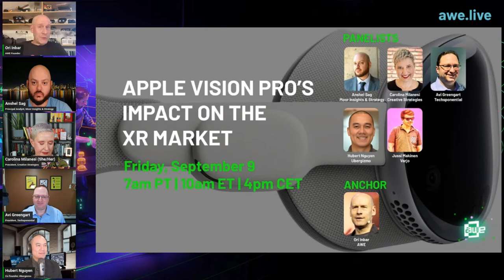Apple Vision Pro’s Impact on the XR Market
Apple’s entrance to the XR market has been long-awaited and now that the dust from the Vision Pro announcement has settled and clear industry perspectives have been achieved, 2024 promises to be one of the most important years in the history of XR and the dawn of the spatial computing era.

In a spirited discussion, viewers will learn firsthand all the insider perspectives as to how they believe Vision Pro will impact XR in general and potentially kickstart spatial computing as a whole. Is it a must-buy or a must-wait - every perspective will be heard and debated amongst these industry legends.

Panelists include top editors and leading journalists in the Apple and Android markets. The panel will be moderated by Ori Inbar, co-founder of AWE and himself a leading XR investor for more than a decade.

Meet the Panel:
- Anshel Sag – VP & Principal Analyst AR/VR/XR, Moor Insights and Strategies
- Carolina Milanesi – President and Principal Analyst, Creative Strategies
- Avi Greengart – Founder, Lead Analyst - Techsponential
- Hubert Nguyen – Founder, Ubergizmo
- Jussi Mäkinen – Chief Brand Officer, Varjo
- Ori Inbar – AWE Co-founder